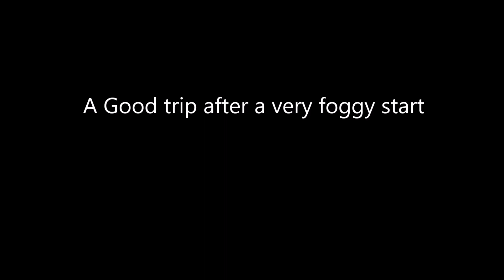Llandudno Via Horseshoe Pass on an NC 750X. 09 06 19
A Ride to Llandudno North Wales for a few days with Mrs F on Pillion
and met up with Friends there.